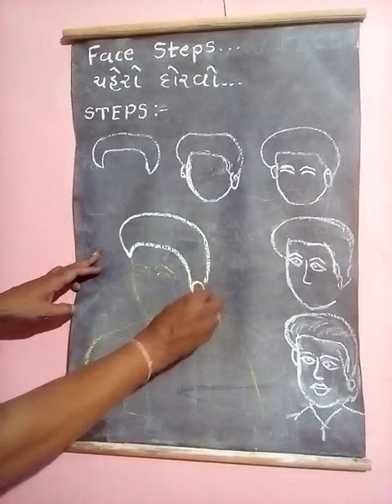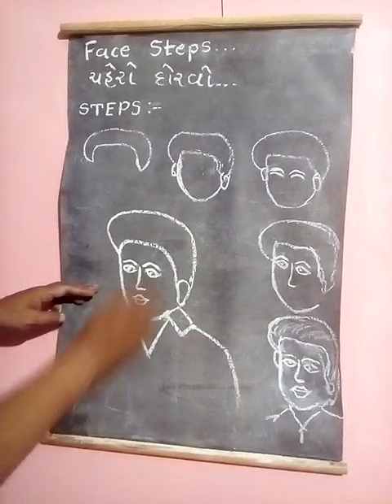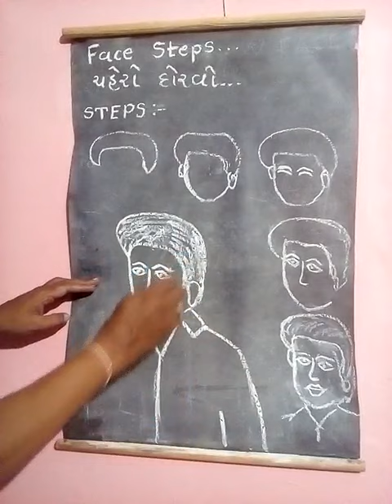Easy drawing steps of face